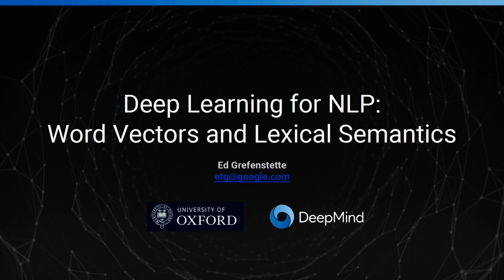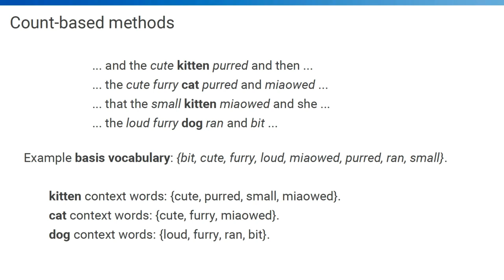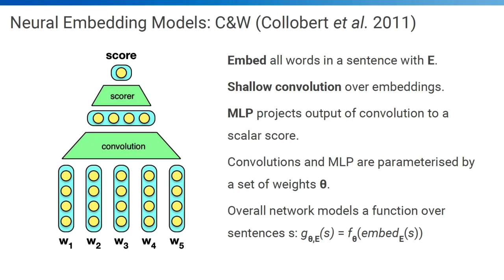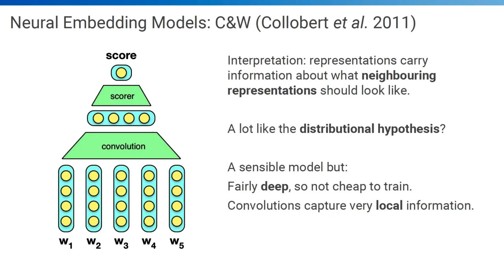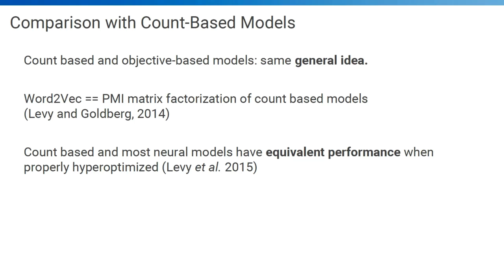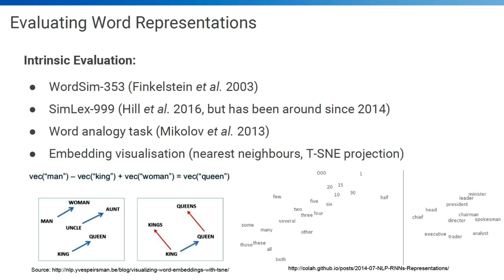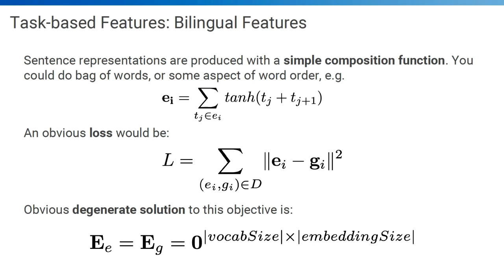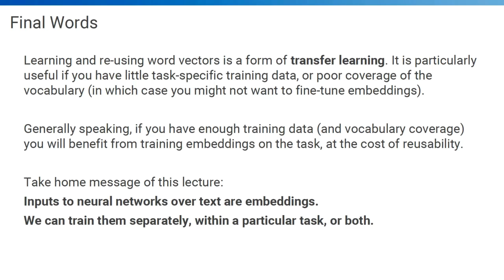Lecture 2a - Word Level Semantics [Ed Grefenstette]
Words are the core meaning bearing units in language. Representing and learning the meanings of words is a fundamental task in NLP and in this lecture the concept of a word embedding is introduced as a practical and scalable solution.